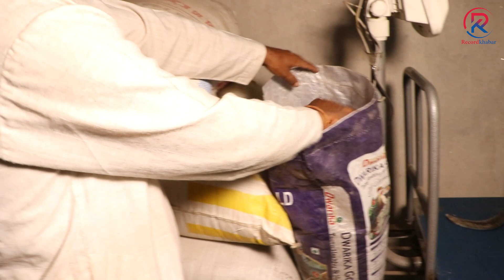थरीथरीका घाँसको बिउहरु - Collection of grass seeds || Ganga Datta Adhikari